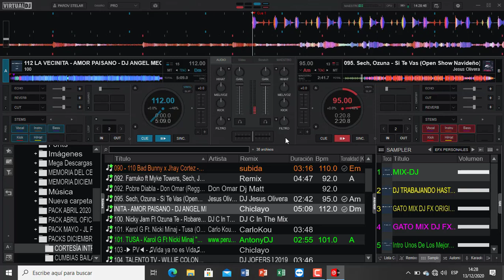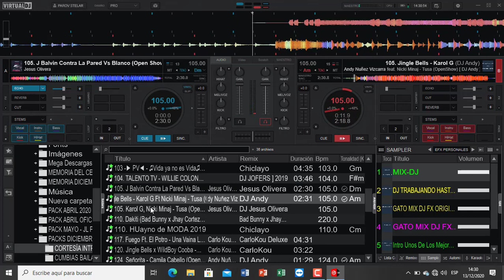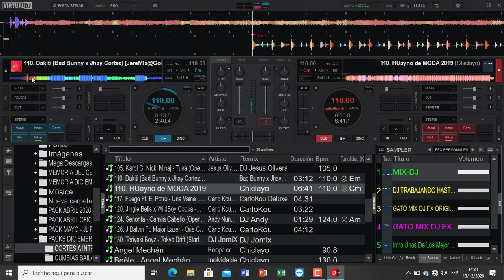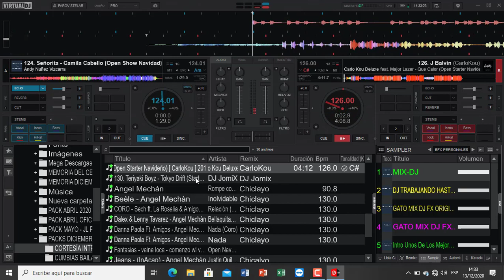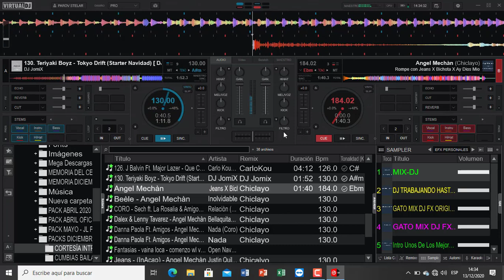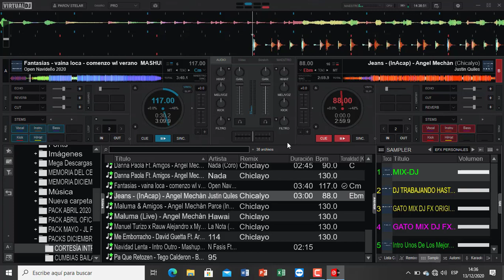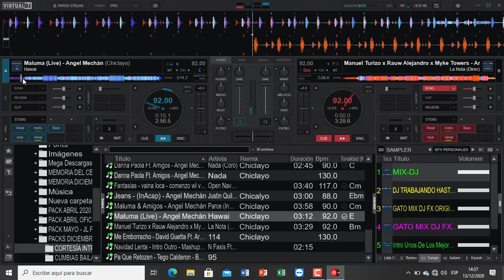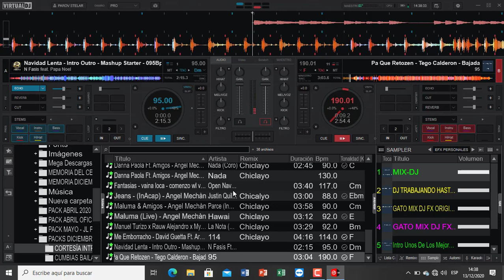𝗣𝗔𝗖𝗞 𝗖𝗢𝗥𝗧𝗘𝗦𝗜𝗔 𝗜𝗡𝗧𝗥𝗢𝗦 𝗥𝗘𝗠𝗜𝗫 𝗗𝗘 𝗡𝗔𝗩𝗜𝗗𝗔𝗗 𝟮𝟬𝟮𝟬 - 𝗗𝗘𝗦𝗖𝗔𝗥𝗚𝗔 𝗚𝗥𝗔𝗧𝗨𝗜𝗧𝗔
𝐚𝐪𝐮𝐢 𝐥𝐞𝐬 𝐭𝐫𝐚𝐢𝐠𝐨 𝐮𝐧 𝐒𝐞𝐠𝐮𝐧𝐝𝐨 𝐏𝐚𝐜𝐤
𝐃𝐞 𝐈𝐧𝐭𝐫𝐨𝐬 𝐲 𝐑𝐞𝐦𝐢𝐱 𝐍𝐚𝐯𝐢𝐝𝐞𝐧̃𝐨𝐬 𝟐𝟎𝟐𝟎
𝐂𝐨𝐦𝐨 𝐬𝐢𝐞𝐦𝐩𝐫𝐞 𝐞𝐬𝐩𝐞𝐫𝐚𝐧𝐝𝐨 𝐪𝐮𝐞 𝐬𝐞𝐚
𝐝𝐞 𝐒𝐮 𝐂𝐨𝐦𝐩𝐥𝐞𝐭𝐨 𝐀𝐠𝐫𝐚𝐝𝐨 👍